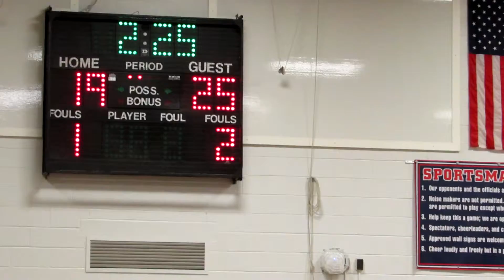Buzzer Beater lay-up!